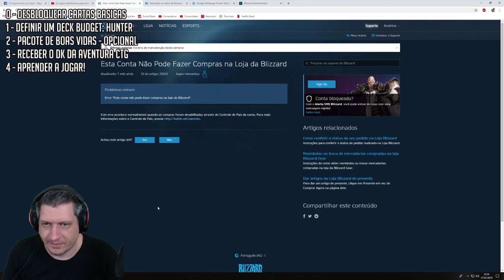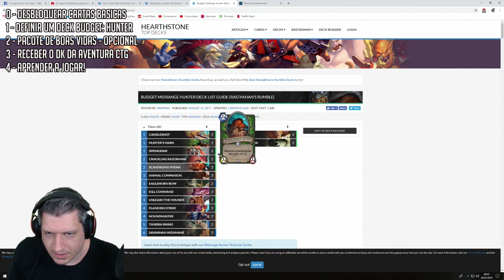HEARTHSTONE SEM GASTAR DINHEIRO! - DECK COMPETITIVO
Como começar no HS gastando pouco ou nenhum dinheiro, venham com o Ogro que eu te ensino como! Deck de Hunter midrange, super barato e competitivo gastando menos de 1k de pó!

                 Dante Blaire#1581
                 priiitonet#9075